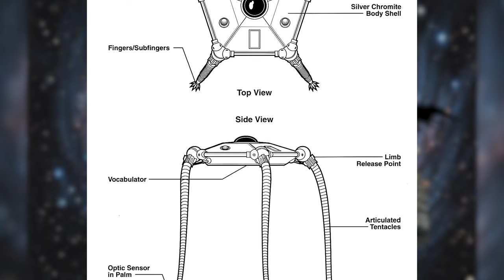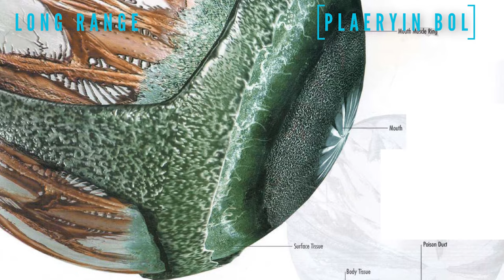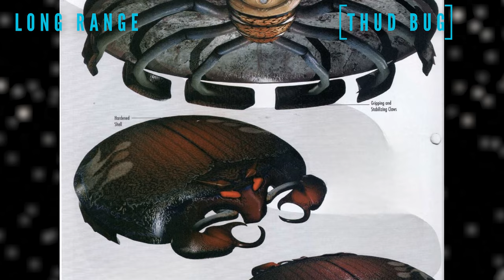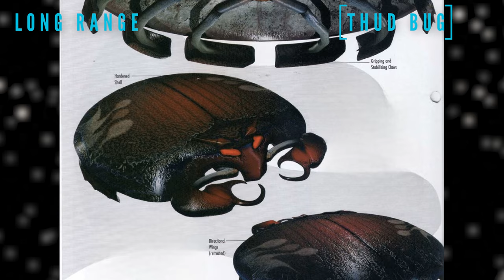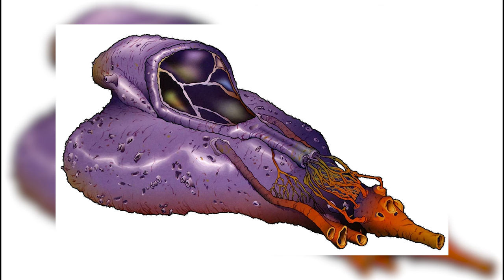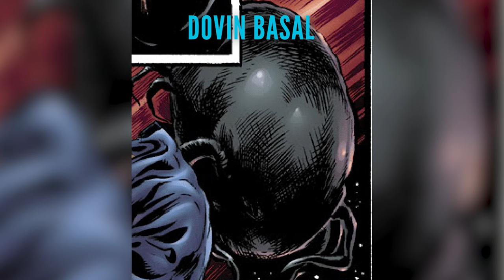The Yuuzhan Vong | The Cremlevian War | Star Wars Legends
All about the history, culture and society of the Yuuzhan Vong.

00:00 The beginning of the Universe
01:11 Dwarf satellite galaxies
01:26 Companion Aurek - Rishi Maze
01:33 Companion Besh - Firefist
01:57 Companion Cresh, Companion Dorn, Companion Esk, Companion Forn, and Companion Grek.
02:21 The Yuuzhan Vong Galaxy
02:37 The Abominor
03:44 The Chazrach
04:06 The Silentium
06:55 The Yuuzhan Vong
07:04 Description
09:41 Religion "The True Way"
12:06 Deities
12:23 Yun-Yuuzhan
14:12 Yun-Yammka
15:13 Yun-Harla
16:58 Yun-Ne'Shel
18:39 Yun-Shuno
19:47 Yun-Txiin and Yun-Q'aah
20:56 Yun-Lingni
21:06 Castes
34:11 Weapons
34:33 Magma Pebbles
34:55 Plaeryin Bol
35:23 Plasma Eel
36:01 Razor Bug
36:25 Blast Bug
36:40 Thud Bug
37:11 Snap Bug
37:26 Amphistaff
37:56 Blorash Jelly
38:40 Coufee
39:05 Tsaisi
39:33 Armor and equipment
45:29 Yuuzhan Vong spaceships
52:21 The Cremlevian War
54:40 Warmaster Yo'gand and Warmaster Steng
55:55 Yo'gand's Core
56:40 The Unification of the Yuuzhan Vong

The Holocron are repositories of knowledge and wisdom needed to maintain history, teachings and beliefs. The Star Wars Expanded Universe has countless stories in all corners of the Galaxy and this holocron is in charge of preserving each one of those stories.